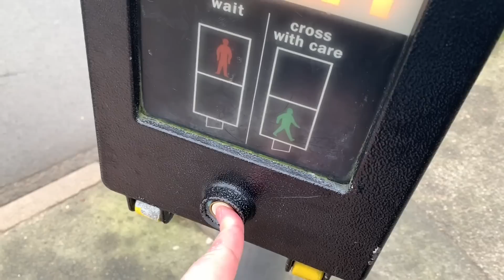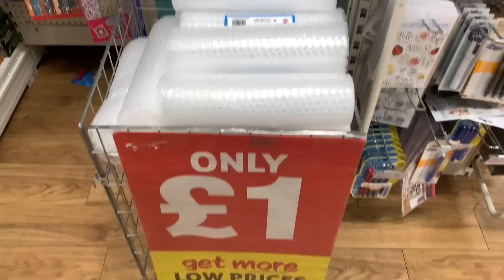Poundland Blu-ray Hunting and a Sausage Bap!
Hey folks, today a little bit of Poundland Blu-ray hunting. Plus I eat a sausage bap!

🔹Facebook Group - Big Pauly Chatting Movies

SkyQ mini-box

Big Pauly